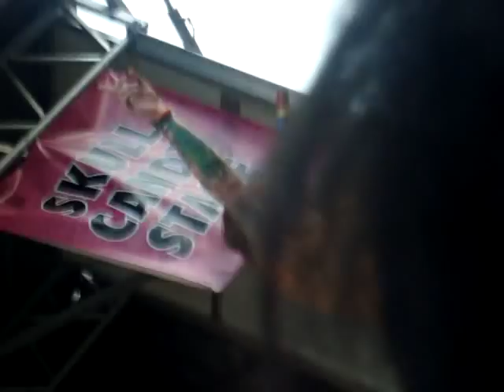brokencyde warped tour se7en jumped into the crowed right where i was at!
sorry the stupid fat girl in front of me kept gettin in the way
happend at the warped tour in houston.